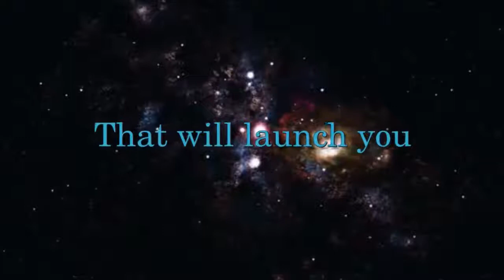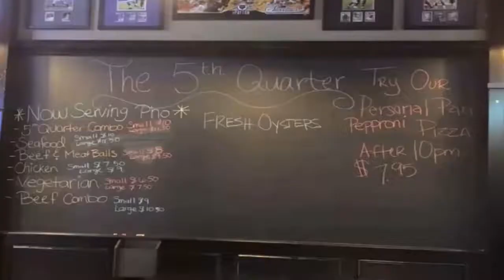Gary Giannoni & Sarah Cooke of the Buchanan Robotics Team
Buchanan Robotics Team Chief Communications Officer Gary Giannoni & Director of Outreach Sarah Cooke, talk with Johnny about the program.